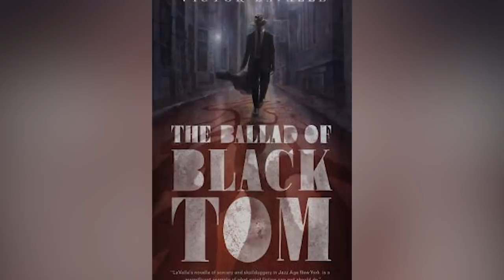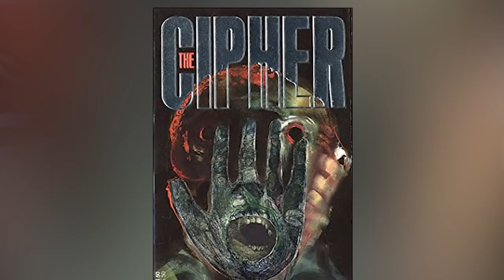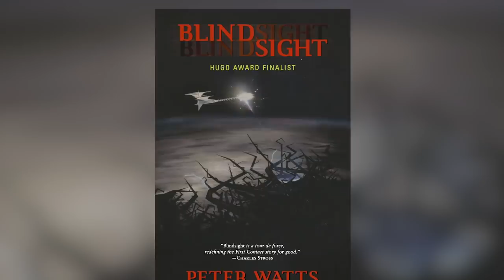Top 5 Scary Cosmic Horror Stories Not Written By HP Lovecraft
HP Lovecraft is the undisputed king of cosmic horror and everyone knows all of his amazing scary stories. However, we're wont be delving into his lovecraftian horror stories but we will instead be looking at others who are also masters of eldritch horror. From cosmic horror stories to cosmic horror movies, there are so many amazing cosmic horror stories that don't involve H.P. Lovecraft. So today on Top 5 Scary Videos we bring you our list of the Top 5 Scary Cosmic Horror Stories Not Written By HP Lovecraft.